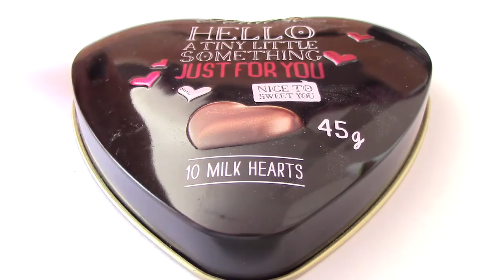✂︎TUTO/DIY : Customiser une boîte à la façon Decoden !!!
Coucou, aujourd'hui je vous retrouve pour un DIY sur comment customiser une boîte ou tout autre support à la façon Decoden !!!

J'épère que ce DIY vous plaira 😉

Merci à mes +100 abonnés maintenant 200 abonnés^^ ♥︎ Ca me fait trop plaisir :D Et pour vous remercier il y aura bientôt une petite surprise... Il faut juste que je termine de la préparer 😊 ♥︎♥︎♥︎♥︎♥︎♥︎♥︎♥︎♥︎♥︎♥︎♥︎♥︎♥︎♥︎♥︎♥︎♥︎♥︎♥︎♥︎♥︎♥︎♥︎♥︎♥︎♥︎♥︎♥︎♥︎♥︎♥︎♥︎

☞ Matériel :

✽ Support à customiser, ici une boîte

✽ Cure-Dent

✽ Chantilly, ici de la décor 3d

✽ Douille, c'est facultatif

✽ D'objets de décoration, par exemple des perles, des noeuds, des cabochons en pâte polymère, du faux sucre, des microbilles etc...

✽ Stylo + Feuille de papier

✽ Sopalin

☞ RAPPEL :

Le temps de séchage de la Déco 3d est de 24h à 48h !

☞ Une Question ?

✽ Je fais de la fimo depuis 7 mois, Je suis confirmée *-*

☞ Logiciel de montage : Imovie

Zoé